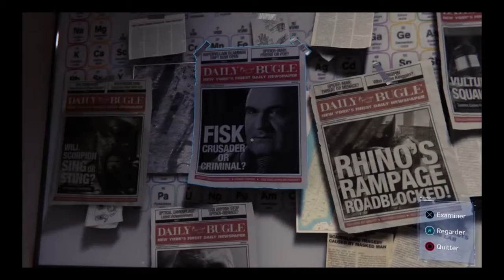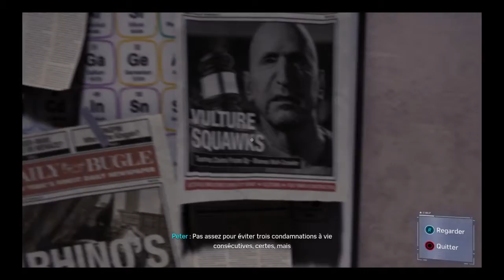Le plan de Otto let's play